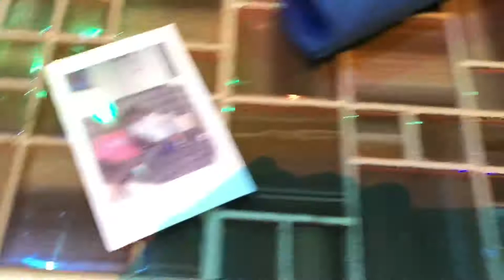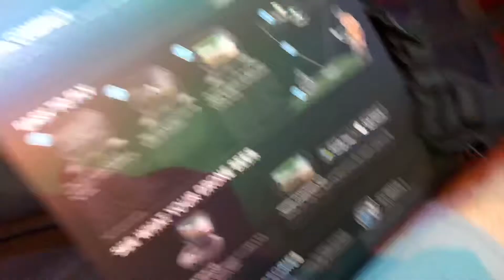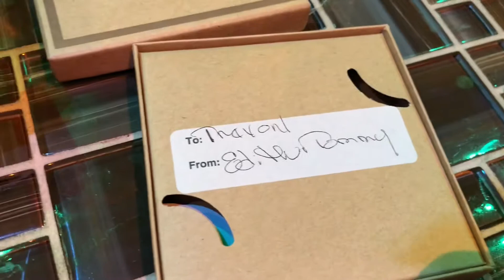Greatest Birthday Ever....So Far